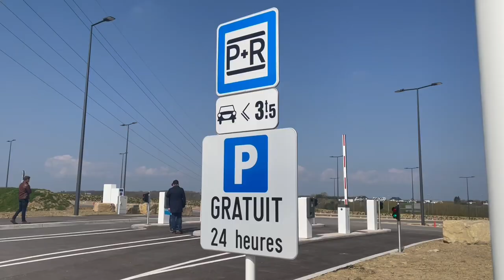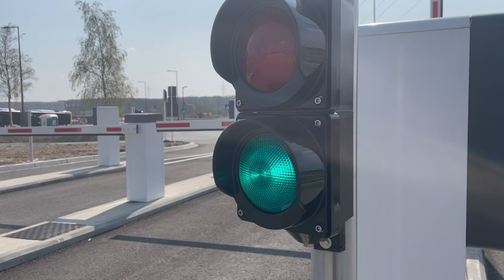Inauguration du P+R provisoire de la Cloche d'Or